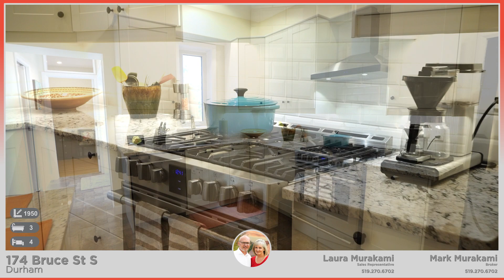174 Bruce St S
174 Bruce St S